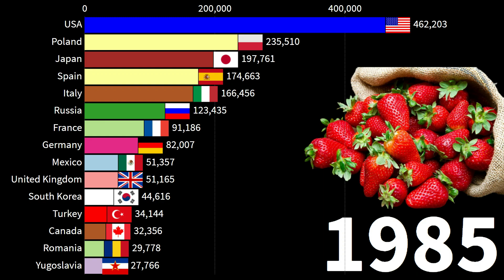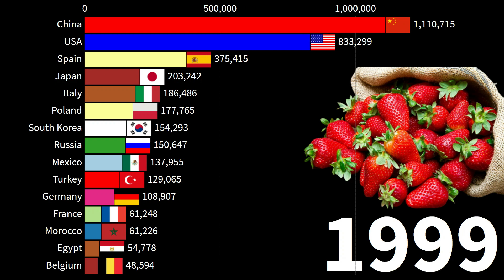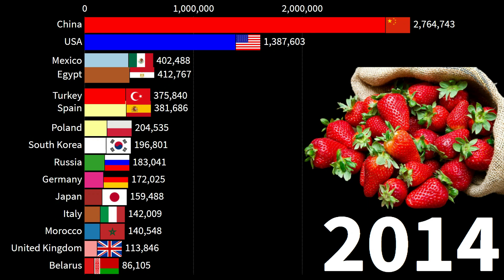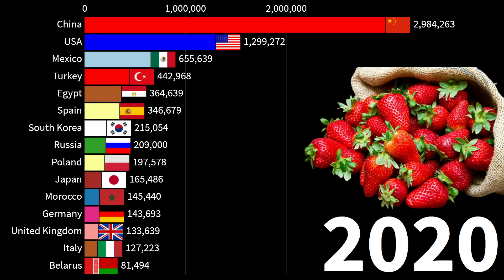Largest Strawberry Production In The World (1960-2020) | Strawberry Farm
Largest Strawberry Production In The World | Largest Strawberry Farm in The World | World Strawberry Production By Country
Are you ready to compare the history of the world largest strawberry production by country, if you are ready, let's compare the top 10 strawberry producing countries in the world together. Timeline of the largest strawberry producing countries from 1960 to 2020.

If you want more different statistics ,comparison and data videos, don't forget to write in the comments.